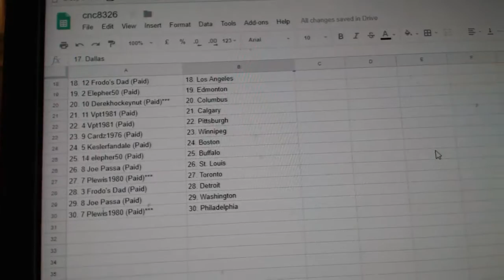Team Randoms - C&C GB #8326